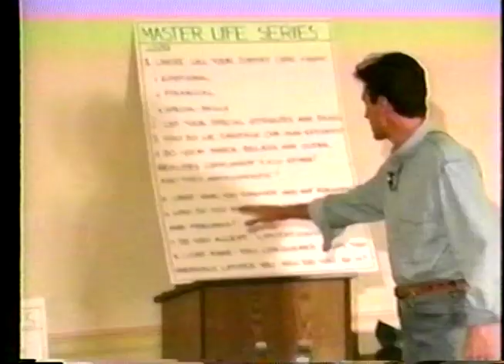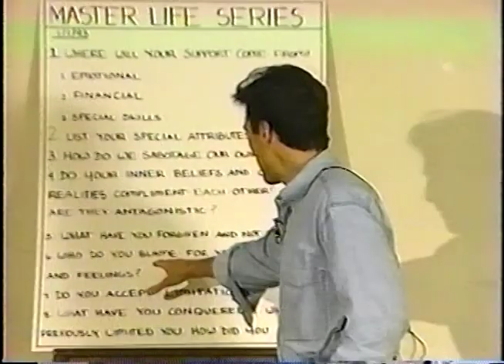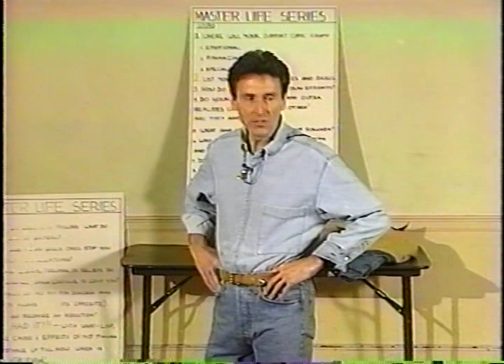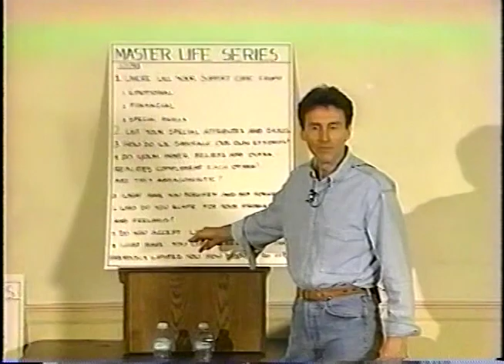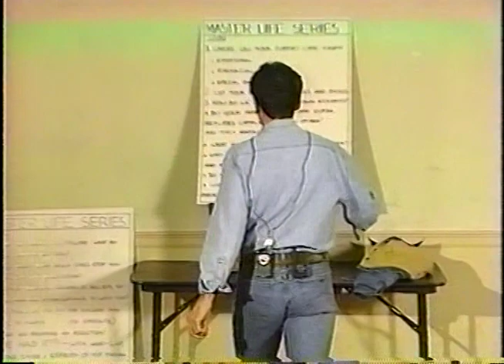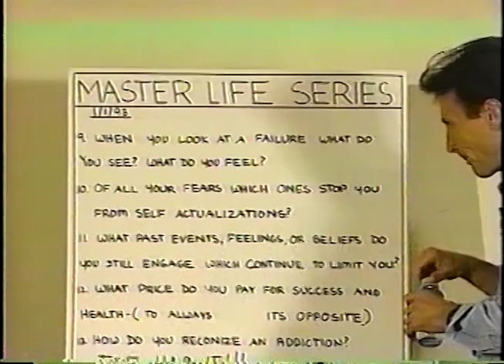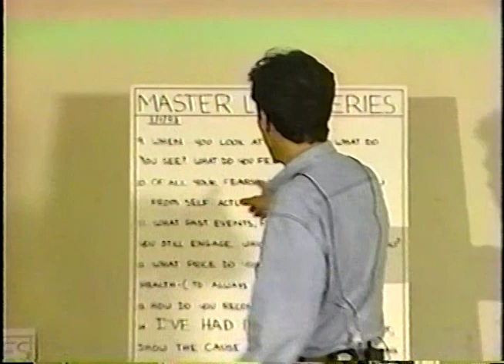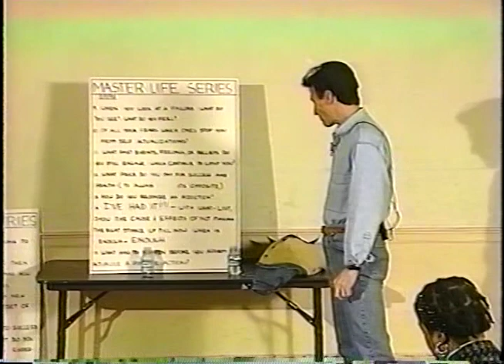Gary Null 2020 Self Empowerment Series Ep16: Part 2 1980 Stop Blaming And Start Growing.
Check Out Part One @ProgressiveRadioNetwork